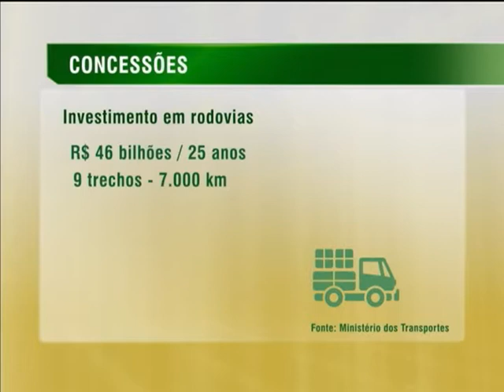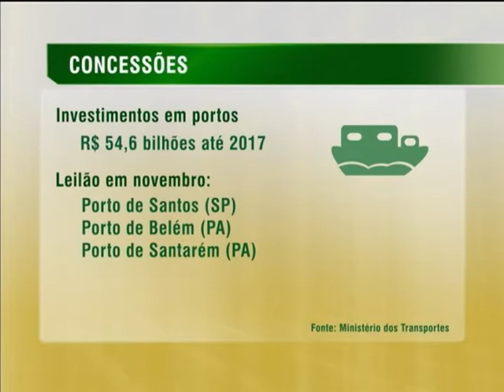Programa de Investimentos em Logística prevê R$ 144 bilhões em obras de mobilidade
NBR NOTÍCIAS - 18.09.13: O Programa de Investimentos em Logística, lançado em 2012, foi criado para desenvolver e integrar estradas, ferrovias, hidrovias e aeroportos
por meio de parcerias com o setor privado. Nos aeroportos, devem ser realizadas obras de ampliação e construção de pistas, pátios e terminais, assim como acontece no aeroporto internacional de Brasília. O programa prevê a aplicação de R$ 144 bilhões em até 30 anos em rodovias, ferrovias, portos e aeroportos.